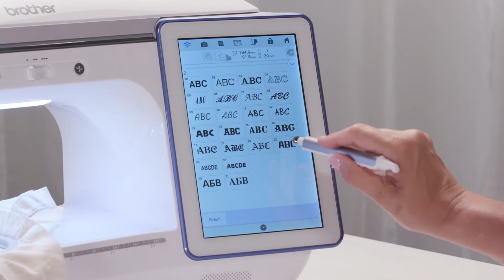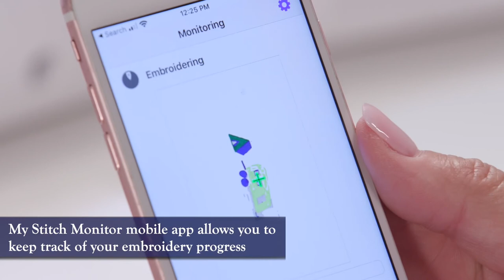My Design Snap and My Stitch Monitor Mobile Apps | Brother Australia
With the My Design Snap mobile app, perfectly place your design exactly where you want it every time. Snap a picture of the embroidery area using your mobile device, preview it on screen, and you’re ready to embroider!

Featured Product: Brother Luminaire Innov-is XP2